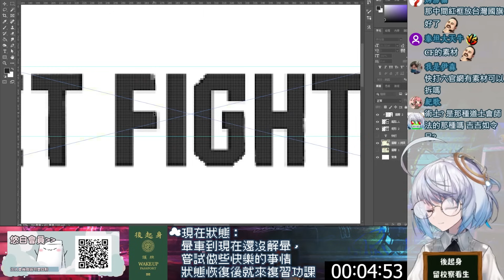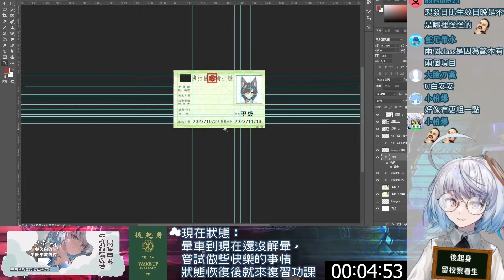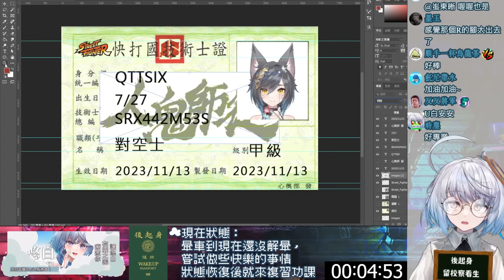【悠白Ubye】被六希夫的對空證照逗樂 笑到停不下來